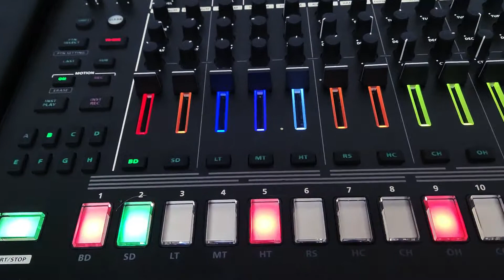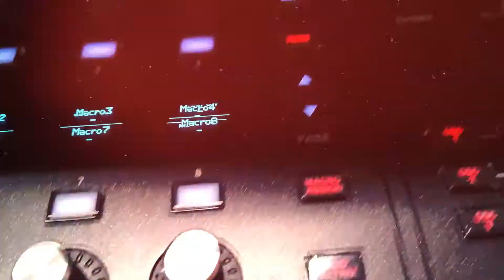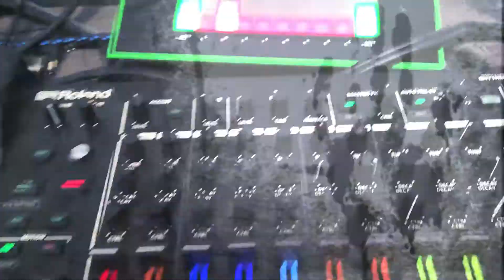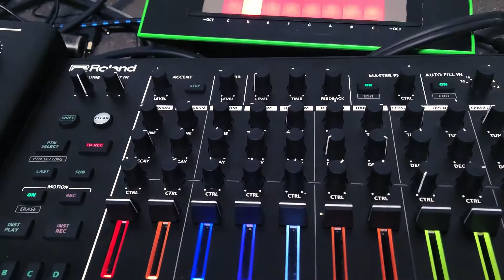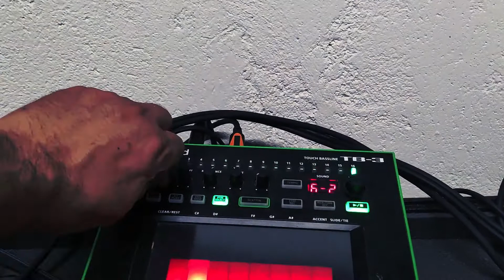talking about live set - tekno music and many noise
instruments

Roland Tr8s
A.S.M. Hydrasynth
Roland Td-3
Moog Subsequent 37 with Strymon Volante and Bigsky